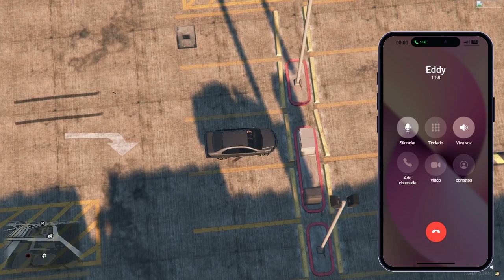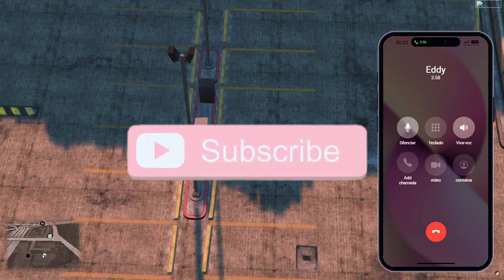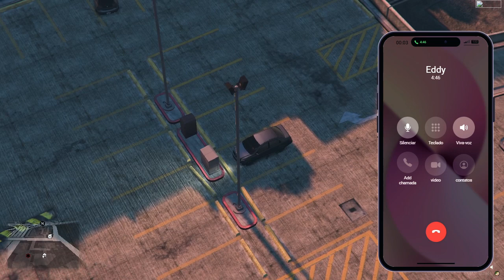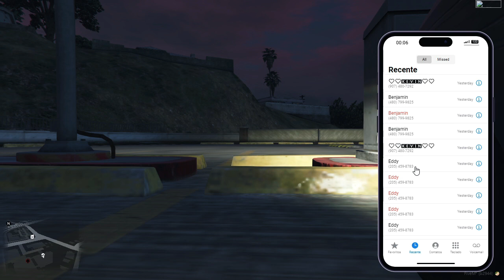VALERIA SCOTT 🩺 #08 Renacer | Temporada 2 | CHECKPOINT RP 👾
Déjame saber en los comentarios de que quieres que sea el próximo video.